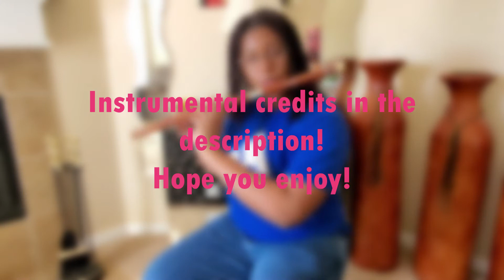ELEVEN ~ IVE (C Dizi Flute Cover)! | Manna Steel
Hey Guys! today I covered "ELEVEN" by IVE on my C Dizi FLute! I threw this cover together in like 2 hours so sorry that it sounds like I did LOL!

☆How you can help make a change in the world☆

☆Questions & answers☆
Q=What's your name/age? ↠ Jordan & 16 (atm)!
Q=Pronouns/birthday/sign? ↠ He/Him, April 10th, Aries!
Q=What's your favorite color? ↠ Iggy Orange (Burnt Orange)!
Q=Where are you from/live? ↠ From Wisconsin live in Texas!
Q=What do you film with? ↠ Samsung Galaxy S10 Note+!
Q=What do you edit with? ↠ Movavi Video Editor Plus!

=) Tags, you're it! Get it lol? (=

Remember, you're a ☆ ^_^